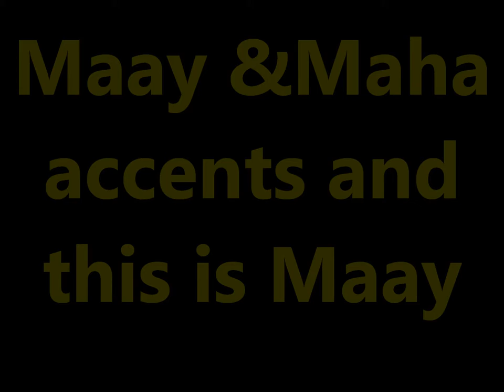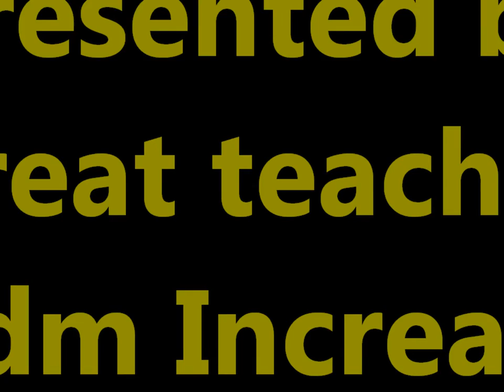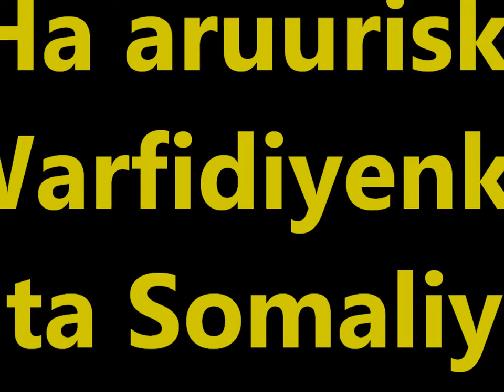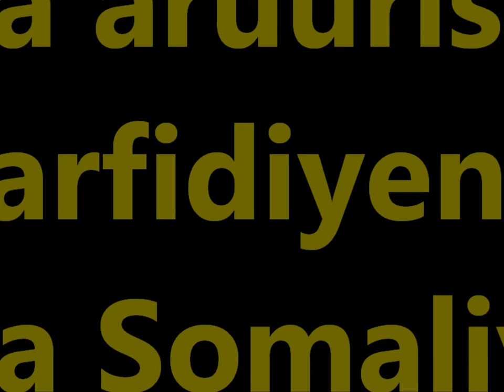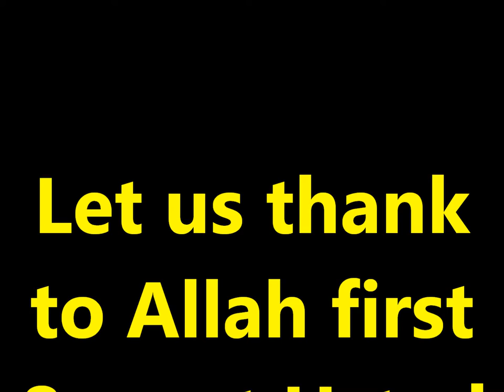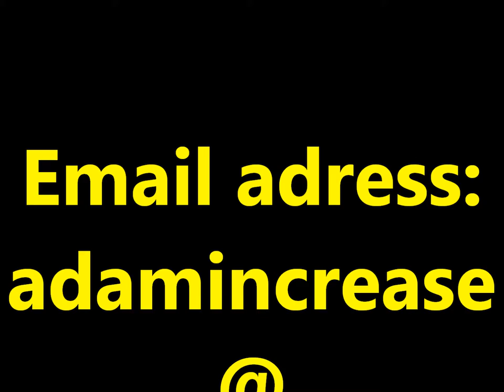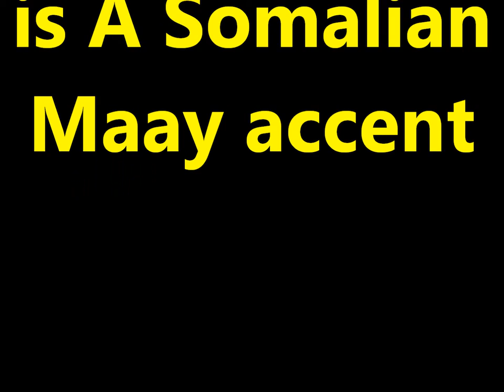Practice and Progress 26 Maay accent Ustad Adam "Warfidiyeenka shantasoomaaliya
This is New Concept English Book Practice and Progress Lesson Twenty Six "The Best Art Critics" into Somali language Maha accent the preparation support Teachers Peace-Loving Party, the technical support shantasoomaaliya Press, Presented and by the explanation voice great higher level editorial chief Teacher Adam.